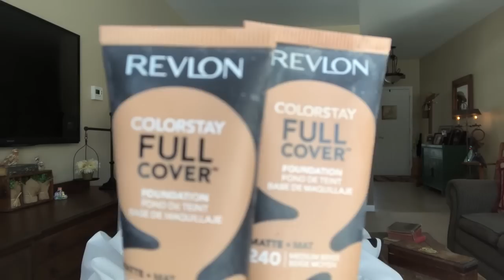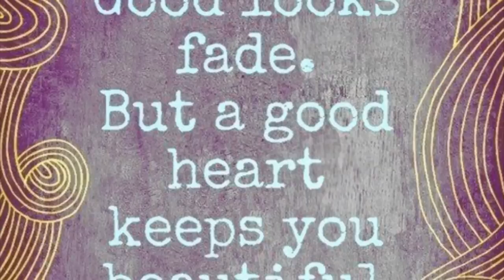Reviews/Makeup/Mascara/Eye Pallets/Perfume/Beauty/ Giveaway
Honest reviews on Makeup, Eye Pallets, Great Perfume even a great concealer. Some Beauty Chit Chat!
Also have some Shout Outs see below

I know my videos are long but hope you find them pack full of tips and fun.

Congrats Susie on winning my book.  I will send it soon.  Lv Ya

Makeup Contouring Video was by
NathalieTheBeautyDiva